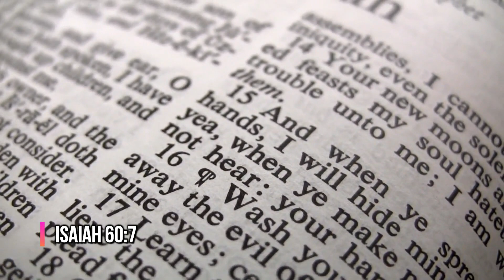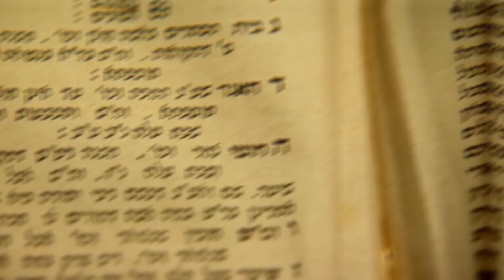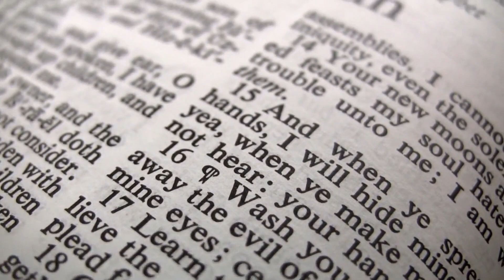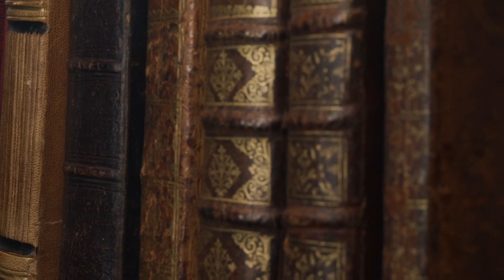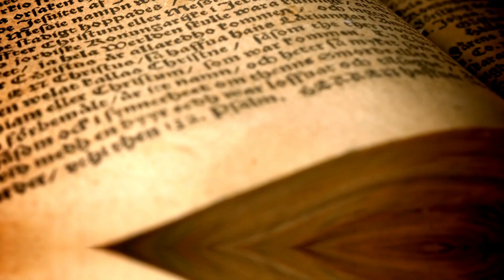THE 12 TRIBES OF ISHMAEL - What You Didn't Told about them? - Bible Mysteries Explained P 2/2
Uncover the fascinating details of the lesser-known descendants of Ishmael in this exploration of biblical narratives and historical records. Learn about the prophetic significance of Neth, the prominence of Kedar and Neth in sheep breeding, and the intriguing history of the Nans in Nabataea. Delve into Assyrian records detailing the tribes of Kedar and Neth as merchants, and discover the connections of Adbeel, Mishma, Dumah, Tema, Jetur, Naphish, and Kadima in various regions. Unravel the speculation around Mishma's integration with the tribe of Simeon and the historical presence of Ishmaelites in regions like Saudi Arabia. Join us on a journey through the rich tapestry of Ishmael's descendants, spanning from biblical times to their present-day existence.